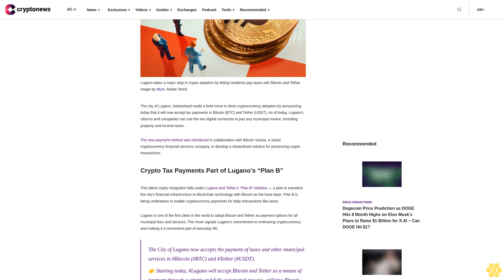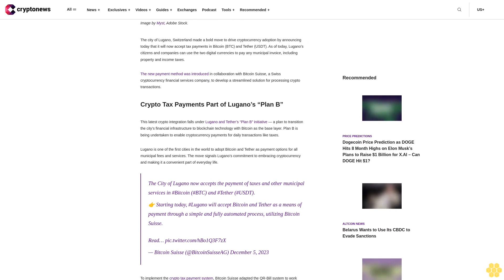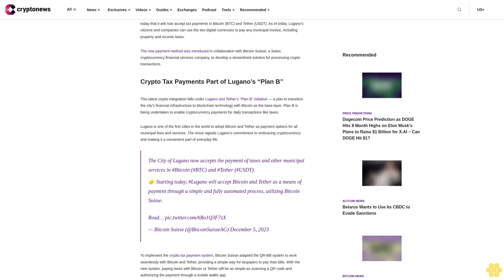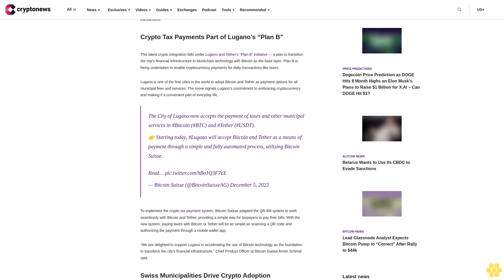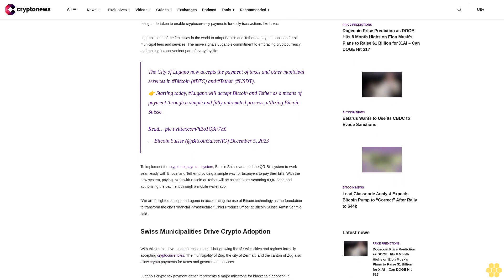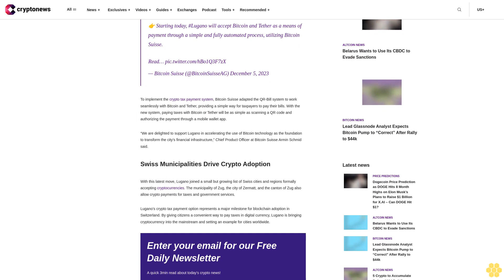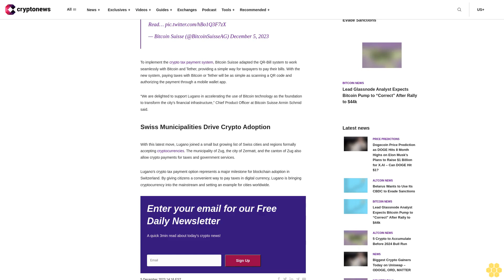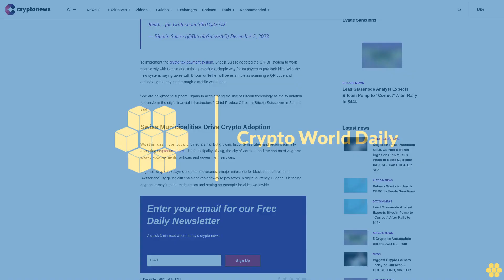The City of Lugano Drives Crypto Adoption, Accepts Bitcoin and Tether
The city of Lugano, Switzerland made a bold move to drive cryptocurrency adoption by announcing today that it will now accept tax payments in Bitcoin (BTC) and Tether (USDT). As of today, Lugano’s citizens and companies can use the two digital currencies to pay any municipal invoice, including property and income taxes.

The new payment method was introduced in collaboration with Bitcoin Suisse, a Swiss cryptocurrency financial services company, to develop a streamlined solution for processing crypto transactions.

Crypto Tax Payments Part of Lugano’s “Plan B”.

This latest crypto integration falls under Lugano and Tether’s “Plan B” initiative — a plan to transition the city’s financial infrastructure to blockchain technology with Bitcoin as the base layer. Plan B is being undertaken to enable cryptocurrency payments for daily transactions like taxes.

Lugano is one of the first cities in the world to adopt Bitcoin and Tether as payment options for all municipal fees and services. The move signals Lugano’s commitment to embracing cryptocurrency and making it a convenient part of everyday life.

The City of Lugano now accepts the payment of taxes and other municipal services in Bitcoin (BTC) and Tether (crypto 👉 Starting today, Lugano will accept Bitcoin and Tether as a means of payment through a simple and fully automated process, utilizing Bitcoin Suisse.
— Bitcoin Suisse (@BitcoinSuisseAG) December 5, 2023

To implement the crypto tax payment system, Bitcoin Suisse adapted the QR-Bill system to work seamlessly with Bitcoin and Tether, providing a simple way for taxpayers to pay their bills. With the new system, paying taxes with Bitcoin or Tether will be as simple as scanning a QR code and authorizing the payment through a mobile wallet app.

“We are delighted to support Lugano in accelerating the use of Bitcoin technology as the foundation to transform the city’s financial infrastructure,” Chief Product Officer at Bitcoin Suisse Armin Schmid said.

Swiss Municipalities Drive Crypto Adoption.

With this latest move, Lugano joined a small but growing list of Swiss cities and regions formally accepting cryptocurrencies. The municipality of Zug, the city of Zermatt, and the canton of Zug also allow crypto payments for taxes and government services.

Lugano’s crypto tax payment option represents a major milestone for blockchain adoption in Switzerland. By giving citizens a convenient way to pay taxes in digital currency, Lugano is bringing cryptocurrency into the mainstream and setting an example for cities worldwide.

            Sign Up